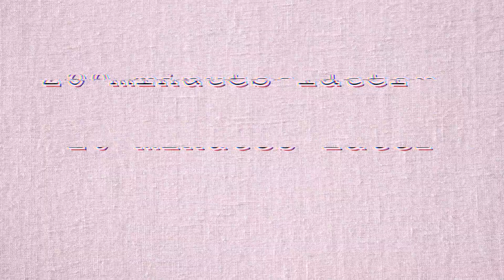Letting the Person in Front of Me Decide What I Eat for 24 Hours (w CRAZY GRANDMA)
+ I hope this was entertaining :)
Have a great weekend, loves!!!

❥ if you have any questions, please comment them or DM me!

C O L L E G E  I N F O :

I am a freshman at Bentley University majoring in Finance, minoring in Spanish and possibly Law! If you have any questions, I'd be happy to answer them!  - xoxo

C O M M E N T  B E L O W !!

Make sure to S U B S C R I B E!!

F O L L O W  M E  o r  D M  M E :

M U S I C :

lol i forgot